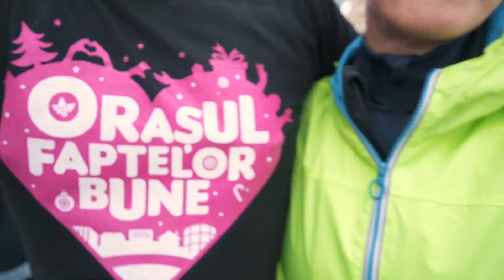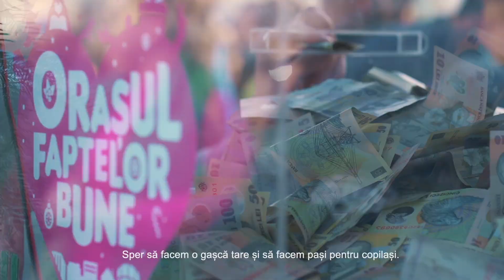Orașul Faptelor Bune AFTERMOVIE 2019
Orașul Faptelor Bune 2019 este povestea emoționantă despre ... sute de povești și zeci de mii de suflete generoase. 🥰

În decurs de o săptămână, s-au strâns 530.000€ pentru cei mai puțin norocoși dintre noi, iar DJ-ii Radio ZU au mobilizat o țară-ntreagă să simtă la fel. OrașulFaptelorBune a fost o călătorie incredibilă, plină de emoții, lacrimi transformate în zâmbete și bucuria de a dărui.

Am trăit împreună cu voi o mulțime de momente frumoase în Orașul Faptelor Bune la Târgul de Crăciun Oradea 2019. Haideți să ni le amintim tot împreună, urmărind aftermovie-ul evenimentului. ❤️

Bravo, Radio ZU!
Bravo, ORADEA!

🎥 Amazing Visuals
Close